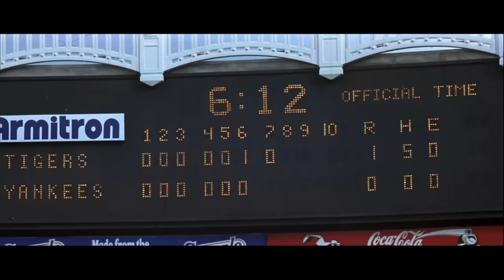Billy Chapel Gets Hurt Sam Tuttle Tries to Bunt